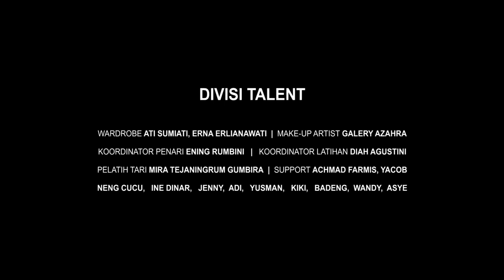Tutorial Jaipongan - TARI DASAR JAIPONGAN (ORAY WELANG)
Susunan Gerak Tari Dasar Jaipongan (Populer dengan nama Tari Oray Welang)
Ciptaan : Gugum Gumbira Tirasonjaya (1984)
Composition of Tari Dasar Jaipongan (known as Oray Welang Dance)
Created by : Gugum Gumbira Tirasonjaya (1984)

PADEPOKAN JUGALA RAYA